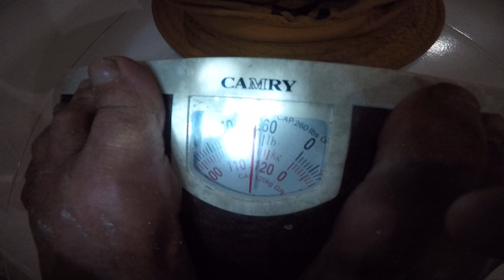MIKE STONE American Ninja JUICING CHALLENGE TO LOSE 30 KILOS IN 30 DAYS gopr2100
MICHAEL FAZIO JAN 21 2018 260 s GOING TO 190
MIKE STONE CHALLENGED MICHAEL FAZIO TO LOSE 30 POUNDS IN 30 DAYS AND I TOOK THE CHALLENGE And in this videos is my sweet Filipina girl friend giving me her full support and quoting a some of Mike Stones poetry from a book he gave Daisy Mae.

{[ DANCING WITH DAISY ]} IS A NEW SERIES [ and playlist ] WE ARE DOING NOW THAT IM ON THE MIKE STONE { AMERICAN NINJA } JUICING CHALLENGE OF LOSING 30 KILOS IN 30 DAYS

SEE MY PROGRESS ... STARTING JANUARY 22 2018

AT 119 KILOS or 160 POUNDS, ON MY WAY DOWN TO 90 KILOS... NO BAKAKON.!

Please push the THUMBS UP BUTTON if you would like to see more videos of Daisy supporting me on my 30 days of juicing program.

{{[[ CORRECTION ON WEIGHT AT WEIGH-IN ]]}} YES all, THANKS, IT’S NOW 60 HOURS... zero solid food and only 6 8oz. glasses of juice...no hunger no problems. Day two I was a bit week but at the 60 hour mark that has passed and the noises sounds and VOICES, from the refrigerator are a thing of the past.

HERE IS THE WEIGH IN VIDEO I MADE and also a correction from a misspoke weight…

I was not 248 pounds [113 kilos] I read the scale wrong…

I was 158 pounds as you can see in the video but Mike and I agree to add 1one kilo because at the weigh I had been water fasting for 24 hours…

SO ROUND IT OFF TO  260 POUNDS AND 119 KILOS is where I started from 60 hours ago.

PRETTY FILIPINA VIDEO EXERCISE PROGRAM. MIKE STONE { American Ninja } Lose 30 pounds in 30 days Pt2